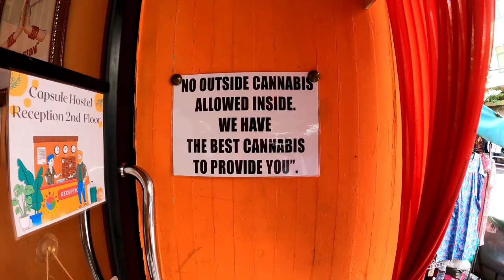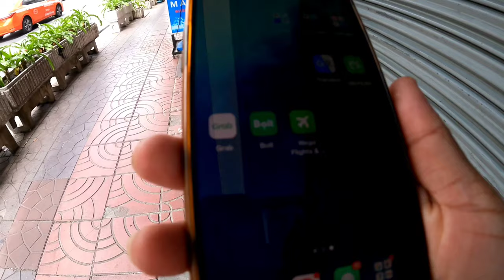If You Love Dogs So This Is Your Place In Thailand 🦮🐕‍🦺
The Husky Cafe In Bangkok | A Top Tourist Attraction Place In Thailand  | Pursuit Traveller

About This Video...👇👇

Husky Cafe In Bangkok, Thailand || Let's Play With lots  Of Huskies 🐺
Top Tourist Attraction In Bangkok
Kids Friendly Dog Cafe In Thailand
How much is the entry fee for husky Cafe Bangkok ?

Your Queries. 👇

Husky cafe in thailand
How do you get to true love at Neverland?
How to get to Husky Cafe Bangkok?